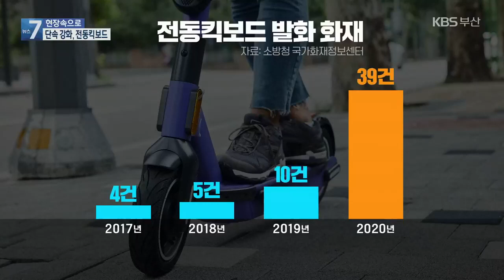[현장속으로] 단속 강화 ‘전동킥보드’ / KBS 2021.05.17.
도로의 무법자 전동킥보드.

전동킥보드 판매와 공유 시장이 점점 확대되는만큼 관련 문제들도 계속해서 야기되고 있는데요.

지난 13일부터 도로교통법이 개정되며 관련 법도 강화되었습니다.

전동킥보드. 어떤 문제점이 있는지, 또 법 개정으로 앞으로 어떻게  달라지는지 '현장속으로'에서 알아봅니다.